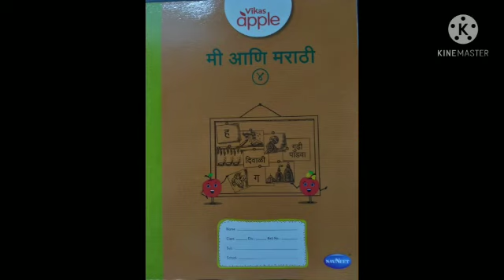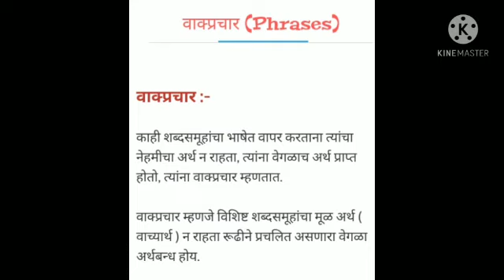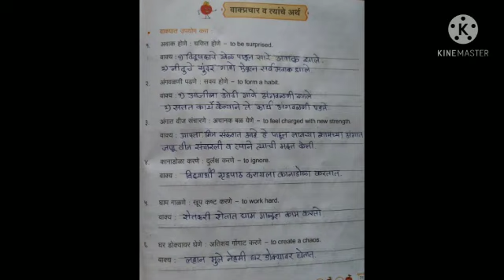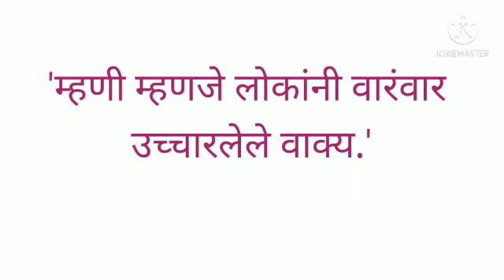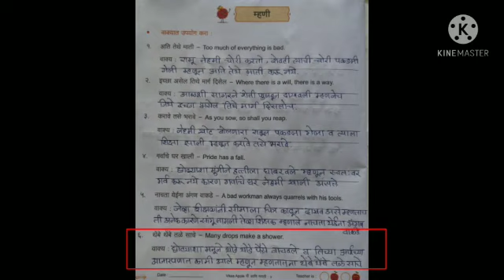4th Marathi 04.03.2021